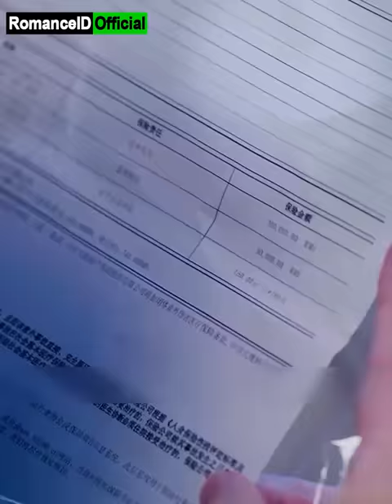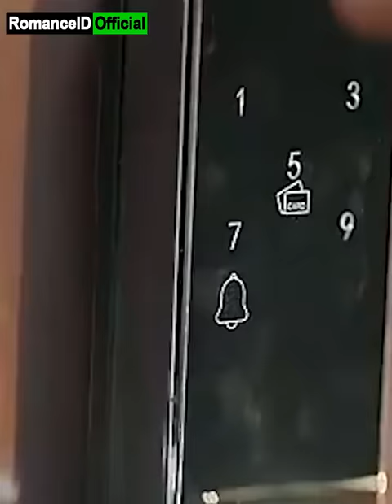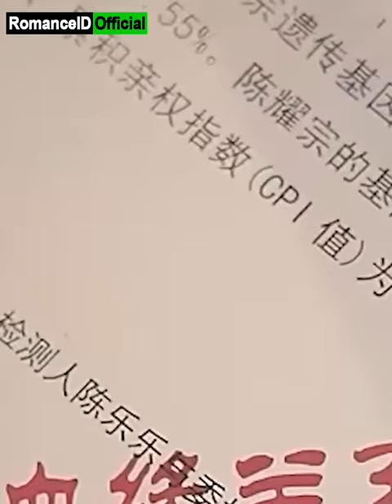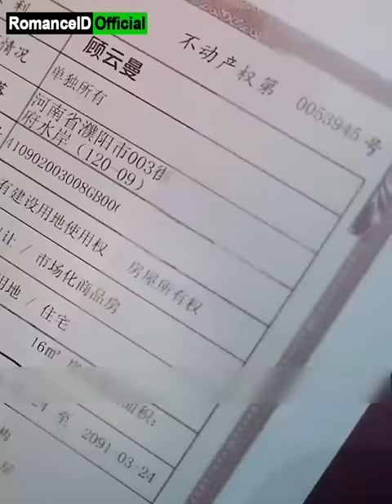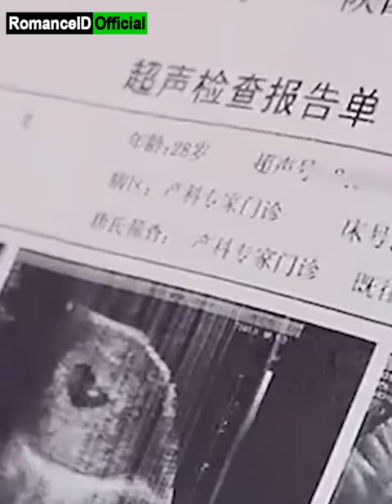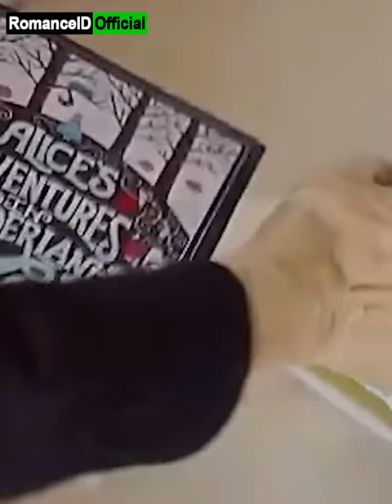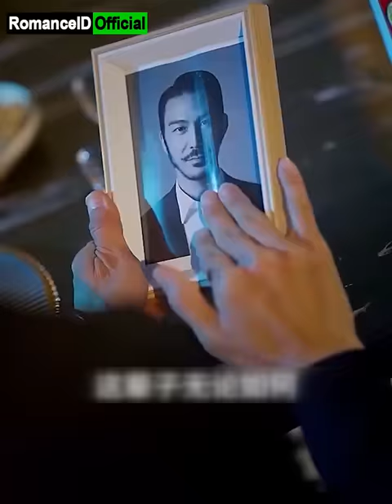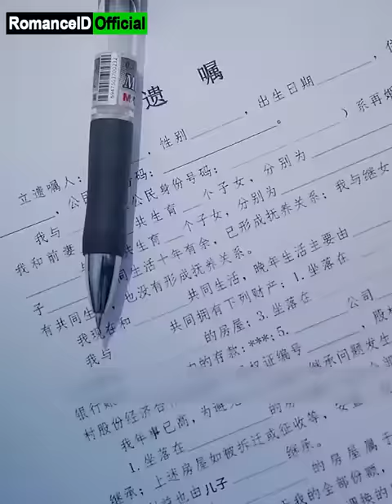CEO Wanita Percayakan Segalanya pada Anak-anaknya, Hanya untuk Dikhianati dan Dibunuh oleh Mereka